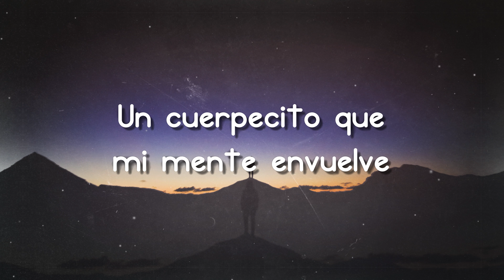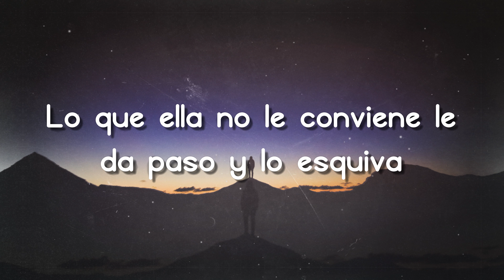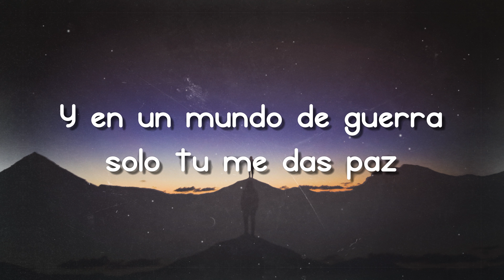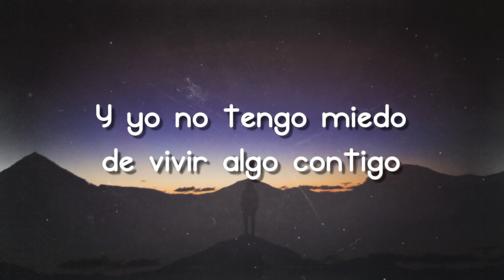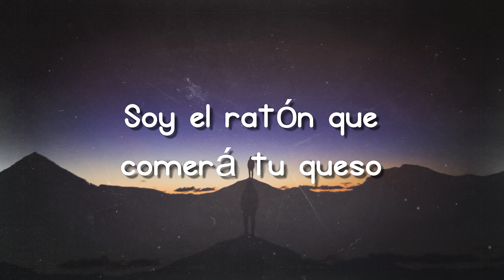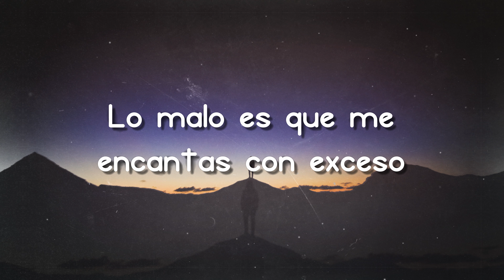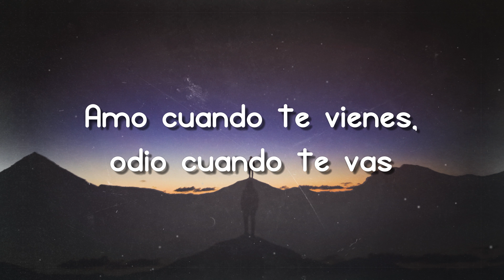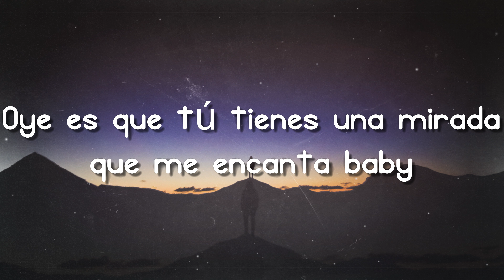Hecha Pa' Mi - Boza 🥂